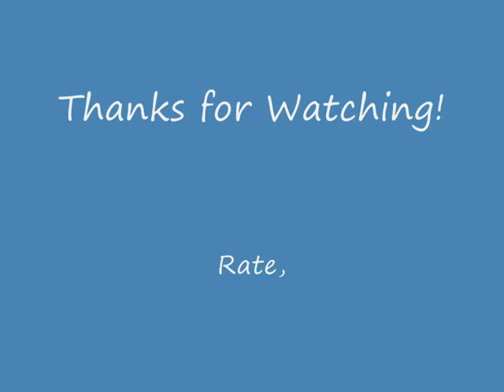Animal Crossing Lets go to the city - Receiving a Golden Shovel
How to get a Golden Shovel.

1. Bury a normal shovel
2. Dig it up the next day ( Not 24 Hours ).